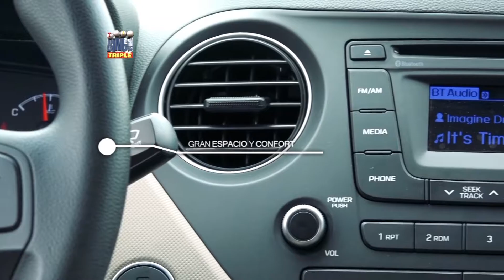Telebingo Triple - comercial 02-07-17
Gran Estilo y diseño exterior, espacio y confort, gran economía de combustible.
Asi son los 3 Hyundai Grand i10 sedán que Salen o Salen con el Telebingo Triple.

Además 60 tv LED 32”

1400 Millones en los pozos más una increíble Toyota Hilux y una Jeep Renegade.

TELEBINGO TRIPLE
Mucha Plata
Mucha Alegría